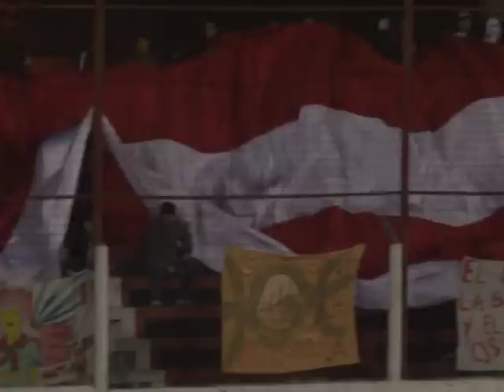ATL. ADELANTE 8-3 ATLETICO ALUMNI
Con un emanuel Raffin, intratable, autor de 6 goles, el rojo goleó a Atlético Alumni en el partido pendiente de la quinta fecha de Liga Reconquistense.
Jose Ledesma, y Cristofer Alvater fueron los que anotaron los restantes para Adelante.
Juan Manuel Bustamante (que no lo gritó por su reciente paso por el club), David Sandoval y Leiva en contra de su valla marcaron los de Alumni